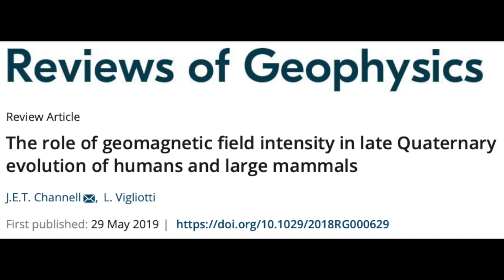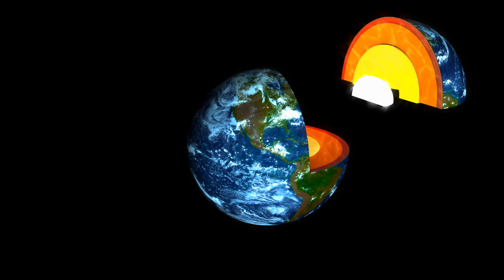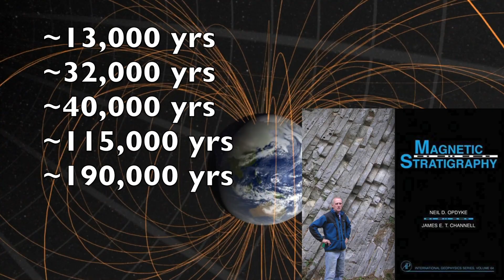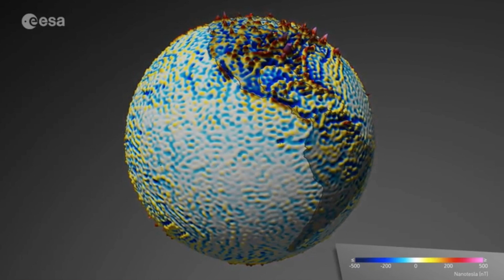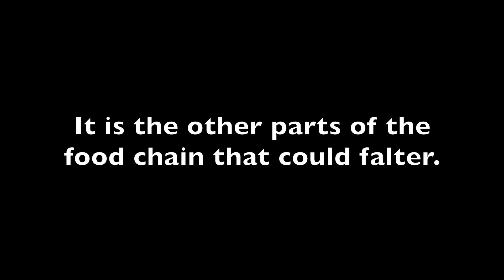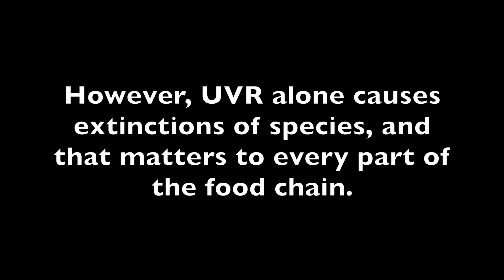Magnetic Excursion | ULTRAVIOLET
Everything about the current magnetic event on earth can be found right

Thank you Dr. Channell!